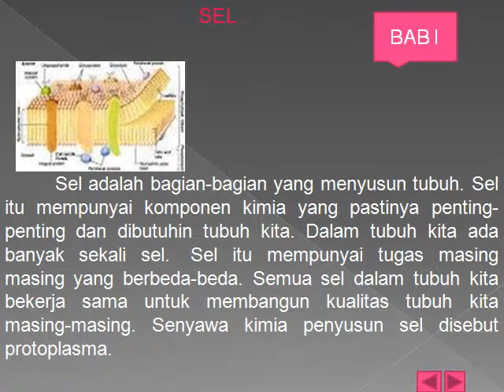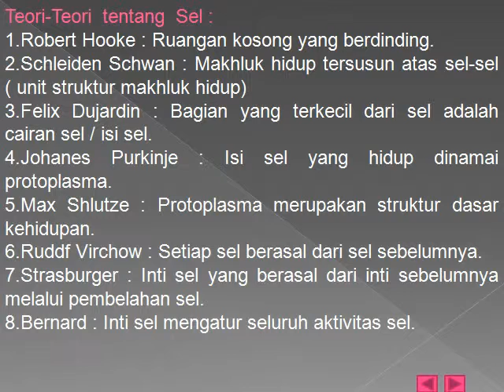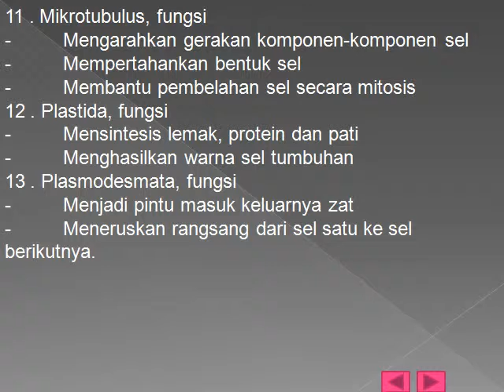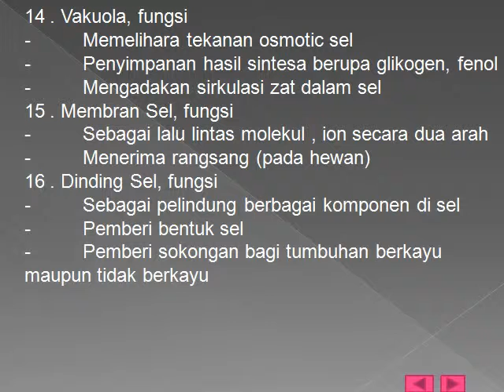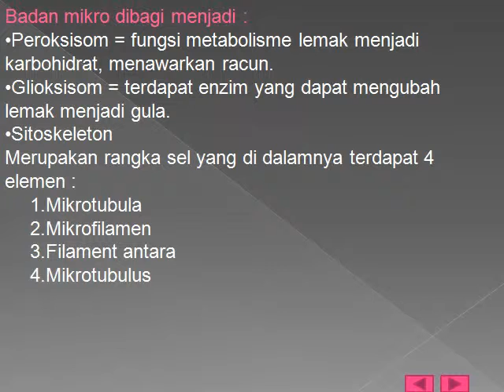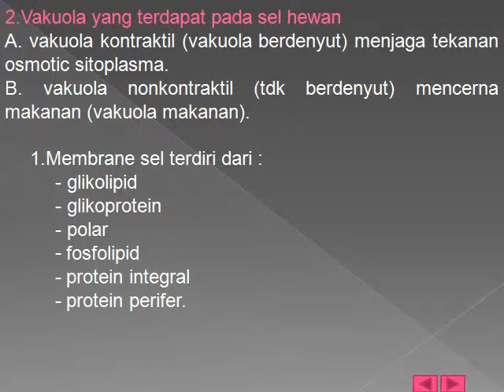MEDIA PEMBELAJARAN BIOLOGI KLS XI SMT 1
Media pembelajaran Biologi SMA berisi rangkuman materi Biologi berbentuk video yang bisa digunakan untuk belajar juga bisa digunakan untuk media presentasi tanpa menggunakan operator. Terima kasih semoga bermanfaat.